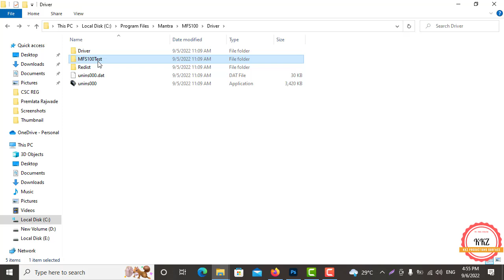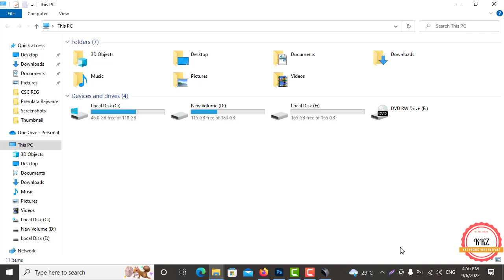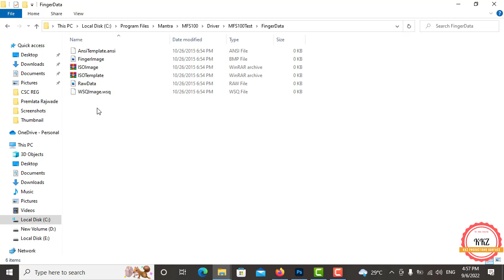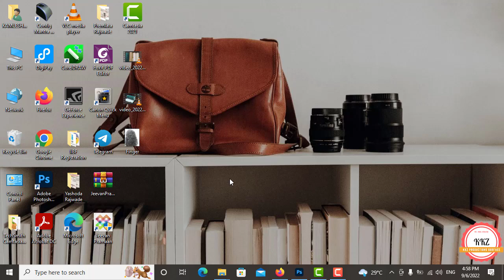How to Capture Duplicate And Clone FingerPrint | डुप्लीकेट या क्लोन फिंगरप्रिंट कैप्चर कैसे करे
Hello Dear Dosto ( हेलो डिअर दोस्तों) .
Namaskar (नमस्कार) .

Database Development
Software Development
Website Development
Web Development
Video Editing
Image Editing
Graphic Designing
Etc.